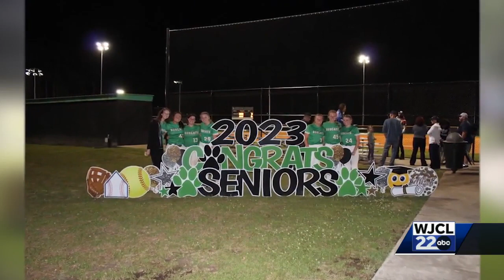Bluffton High School softball makes history